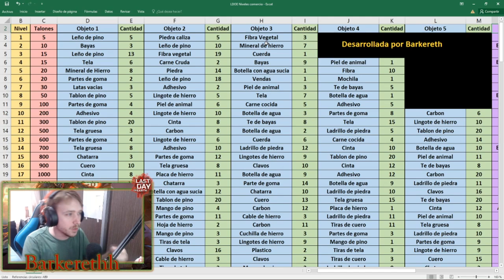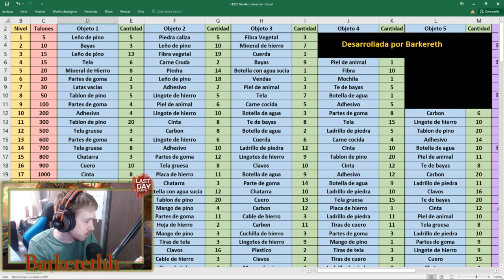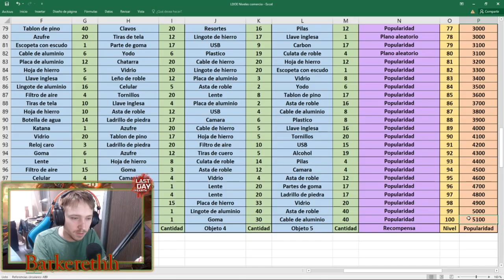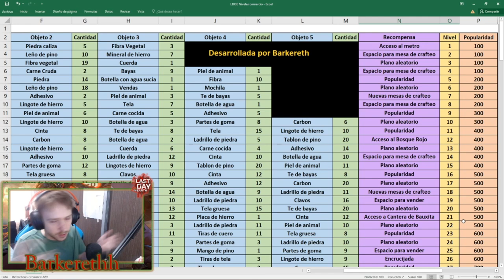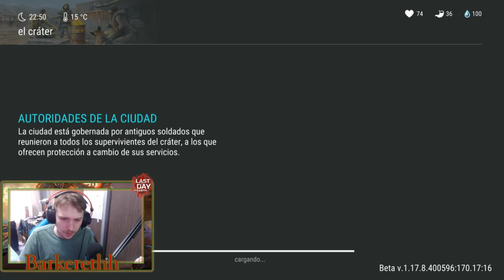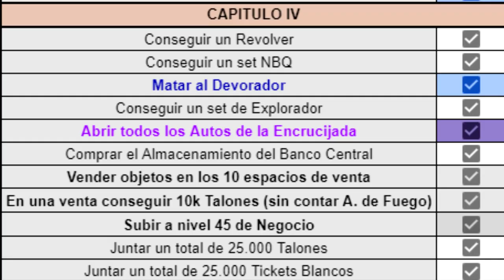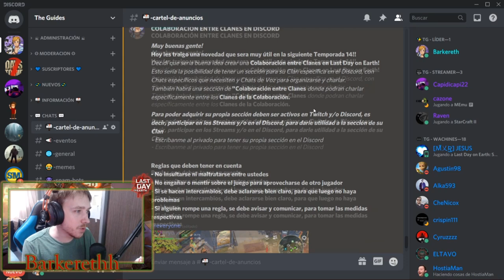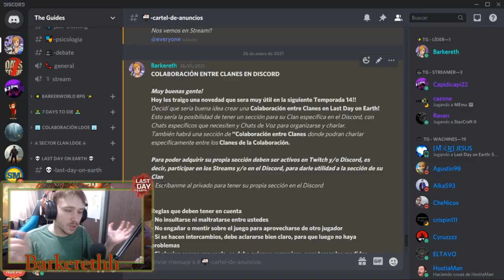COMO INICIAR Y CRECER EN EL SECTOR 7 - MULTIJUGADOR - Last Day On Earth: Survival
Buenas gente, soy Barkereth y hoy les traigo un nuevo vídeo sobre todo lo que necesitas saber sobre como iniciar y crecer en el Sector 7 del multijugador!!
Capitulos:
0:00 Intro
0:35 Introduccion al Sector 7
5:24 Niveles de Comercio
7:59 Popularidad
8:30 Talones y Tickets Blancos
9:15 Almacenamiento
10:00 Mesas de Crafteo
11:35 Bonus de Comercio
11:47 Capitulo 1: Introduccion al S7
18:24 Capitulo 2: Avanzar en el S7
22:41 Capitulo 3: Profesionalizarse en el S7
24:20 Capitulo 4: Matando jefes
25:53 Capitulo 5: Tenemos Armas de Fuego
27:35 Capitulo 6: Soy PRO en el S7
27:58 Tips Varios
28:55 Colaboracion entre Clanes
30:01 Final